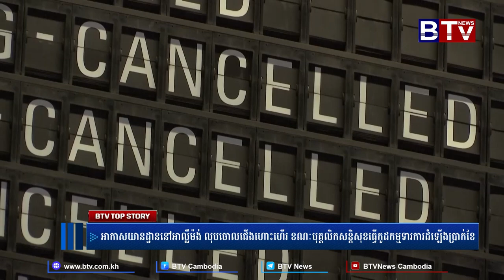អាកាសយានដ្ឋាននៅអាល្លឺម៉ង់ លុបចោលជើងហោះហើរ ខណៈបុគ្គលិកសន្តិសុខធ្វើកូដកម្មទារការដំឡើងប្រាក់ខែ